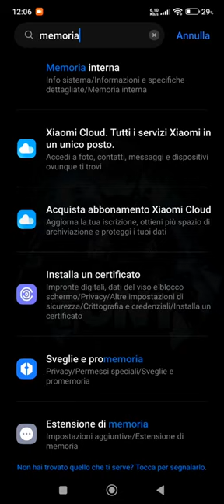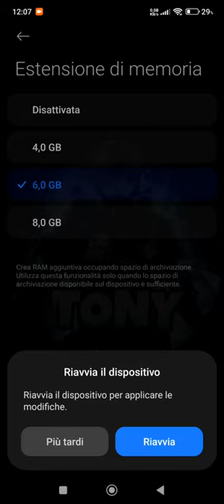Come aumentare la memoria RAM del telefono | FACILE E VELOCE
MIO REFCODE:563685ph1

PC:
MOBO: B450 GAMING PLUS
CPU: R5 3600
GPU: 1660 SUPER
RAM: 16 GB
CASE: 4000D AIRFLOW CASE CORSAIR

VIDEO TUTORIAL
               GAMES---TECH---MICROSOFT